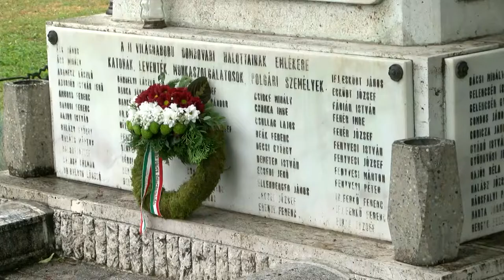Hősök napi megemlékezés - Dombóvár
Dombóváron, az Önkormányzat és a Városszépítő Egyesület szervezésében emlékeztek a hősökre, az első világháborúban elesett 179 dombóvári, 150 újdombóvári, a második világháborúban elesett 217 dombóvári, 58 újdombóvári hős katonára, leventére, polgári és az 541 zsidó mártírra, Hősök napján.